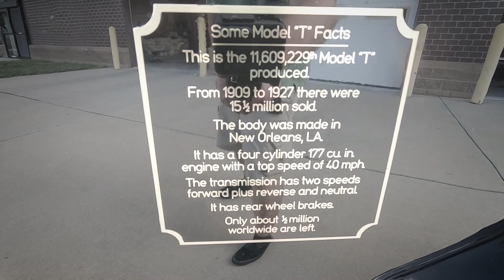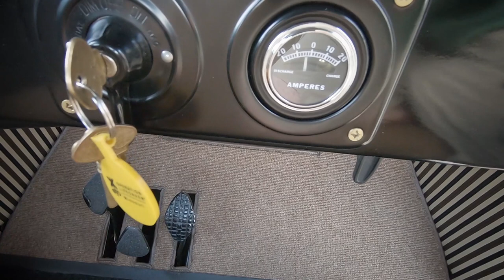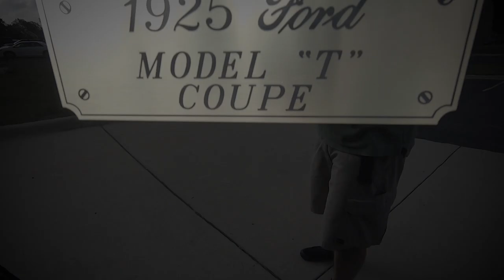1925 Ford Model T Coupe Gateway Classic Cars St. Louis #8068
Gateway Classic Cars of St. Louis is proud to present this spectacular 1925 Ford Model T for sale in our St. Louis showroom. Up until around 1915 there were three sources for powering vehicles. Steam which was efficient quiet and powerful but very dangerous. Electricity which had the same qualities as steam but could barely go 5 miles before having to charge. Then there was the Gasoline motor. It was dirty, crude and hard to operate but a man named Henry Ford would change all of that. He liked the ever-evolving power you could get from a gasoline engine so when he decided to build the affordable car to the masses it was an easy decision to go with the gasoline motor. In 1914 his streamlined process known as the assembly line was used to produce the now legendary Model T. It would prove to be the automobile available to the masses. This 1925 Model T has its original 4 cylinder motor under its spit butterfly style hood. The 2.9 liter 177 CID engine out an average of 20 horse power. The spoked wheels are true wood and in great shape. The black paint is period correct and protects the metal body nicely. Open the door and hop in the cab and you will be thrown back to a different time. With a couple of levers on the steering wheel, a series of pedals on the floor and a huge lever you know this Model T is as original as it gets. With most of these being cut up and turned into hotrod's or scraped during WWII all original T's are definitely getting hard to find. If you are looking for a great car to show in the parades or take to car shows this is the car for you. Of course you can get this car in any color as long as it's black.
This 1925 Ford Model T is for sale in our St. Louis Showroom and can be seen in great detail including 100+ HD pictures and an HD video For additional information please call our knowledgeable staff at or email us at . If you would like to see it in person, come to our St. Louis showroom, located at 1237 Central Park Drive, O'Fallon, IL 62269